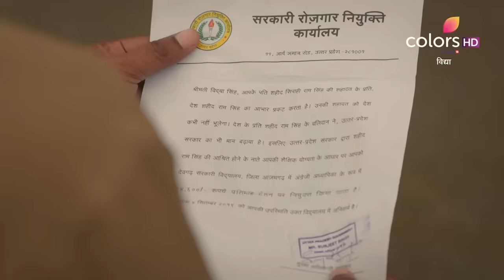Vidya - 9th September 2019 - विद्या - Full Episode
Vidya is a quaint and superstitious woman who awaits a letter from the government regarding her job. However, her luck takes a turn for the worse when she gets the job of teaching English at a school. How will Vidya, who is illiterate herself, teach children at school?

What happens when an uneducated army widow suddenly becomes an English teacher? An unexpected twist of fate leads Vidya to the most challenging phase of her life. Will she fulfill her wish of educating herself and the society? Will she be able to eradicate corruption from the education system? This is the story of Vidya's trials and tribulations as she slowly but surely, turns her weakness into her strength.